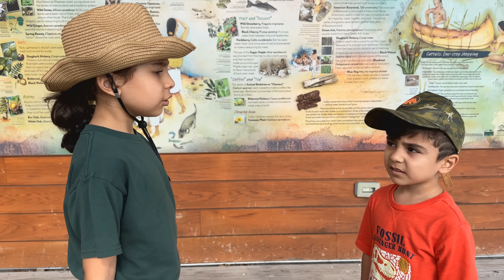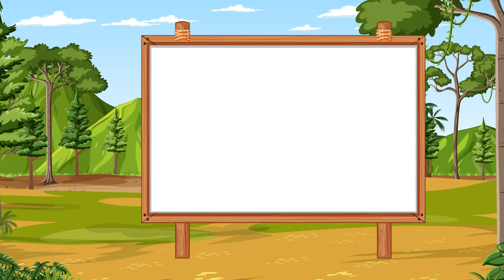Dinosaur For KIDS | Educational Video For Kids about Extinction of Dinosaurs by Atrin and Soren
This fun and educational video is all about dinosaurs for kids. It's like a pretend adventure where kids can learn how dinosaurs went extinct. Soren loves playing with toy dinosaurs, but he doesn't know why they disappeared. So, he asks an expert named Atrin at the nature center.

Atrin takes Soren on an amazing journey back in time through a portal. They actually see what happened to the dinosaurs. There were big volcanoes and a huge asteroid that changed everything. They learn how these things made the dinosaurs die out. But when a dangerous volcano erupts, Soren and Atrin quickly come back to the present through the portal.

Pictures credited by freepik:
1- vector scene with dinosaurs and whiteboard in the field :
2- photo 3d sunset landscape:
Image by kjpargeter on Freepik
3- water scene with dead trees at dusk:
Image by wirestock on Freepik